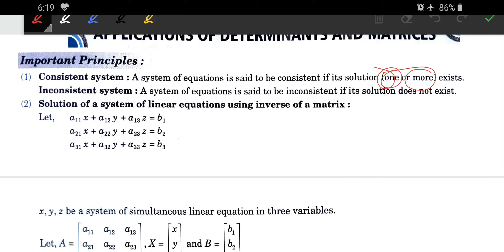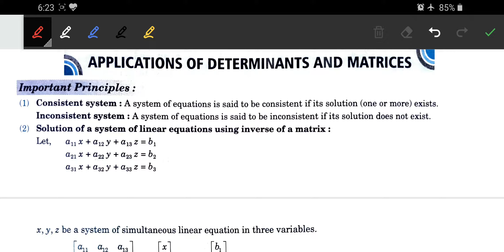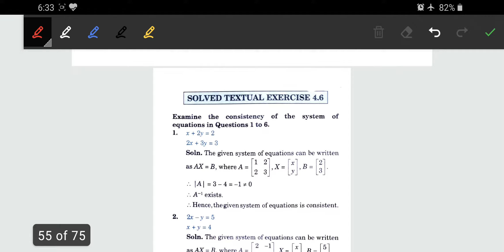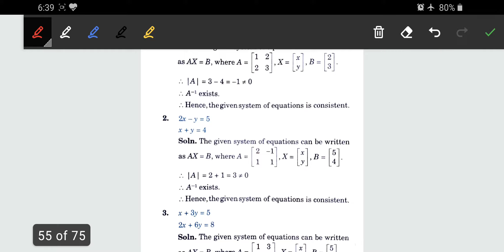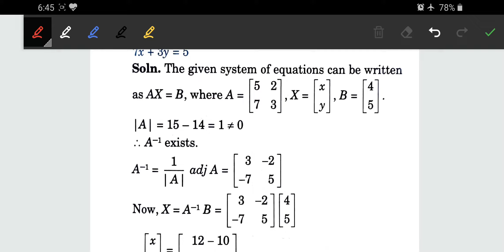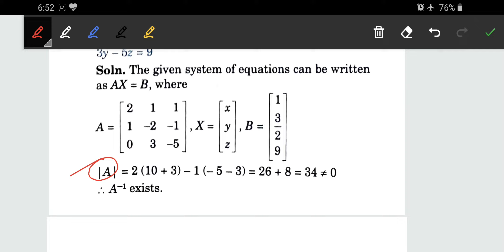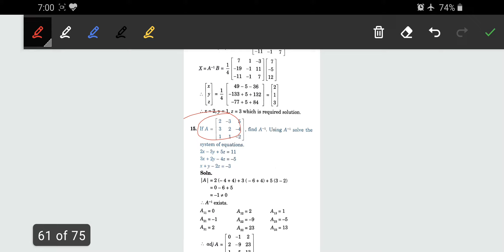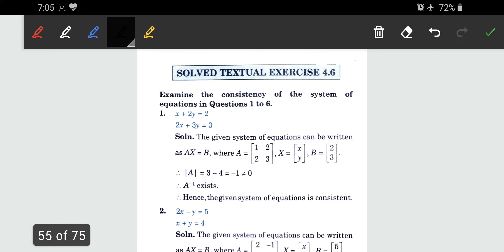12th Maths EM | Cha 4 Determinant | Lecture 9